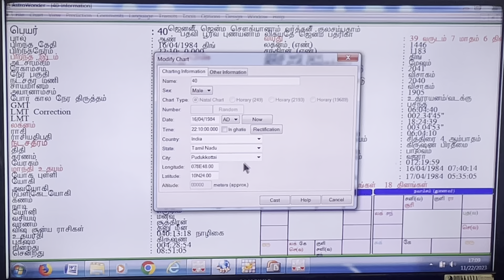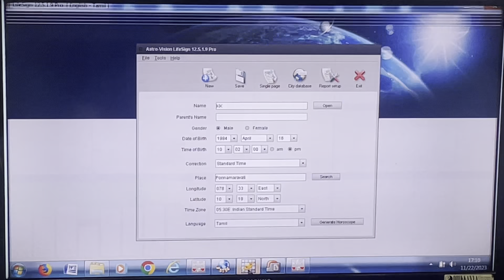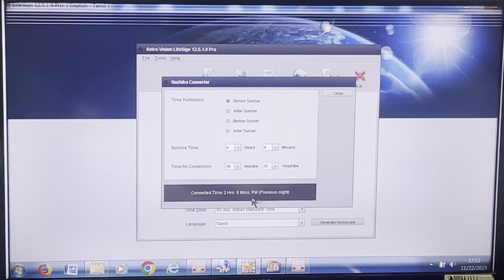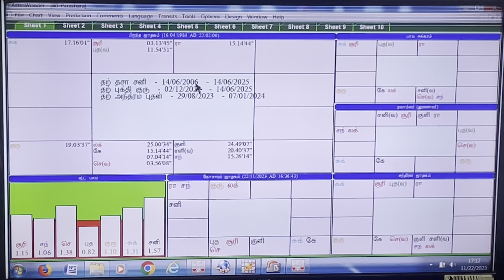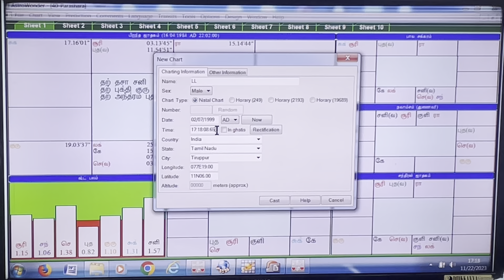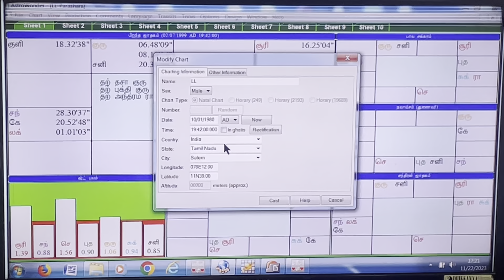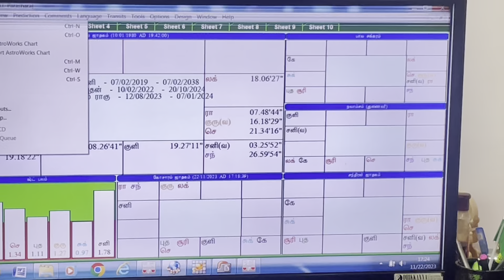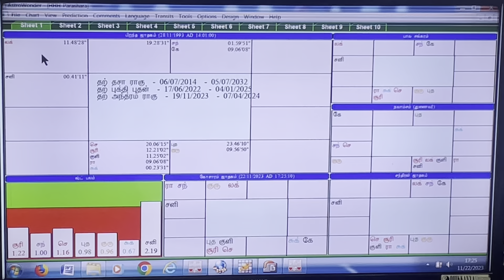Astro_question_answer Part-94 ஜோதிட கேள்வி பதில் பகுதி - 94 By Rtn Aalayam G.Swaminathan 9842208655